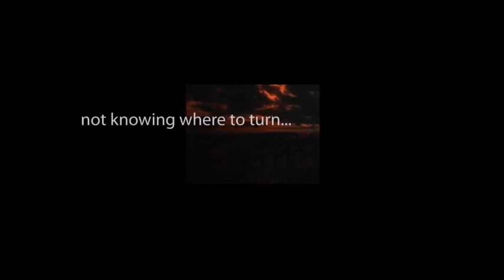CBS Radio Mystery Theater "The Way Station" hosted by Tammy Grimes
"Her spirit is still very much in this house."